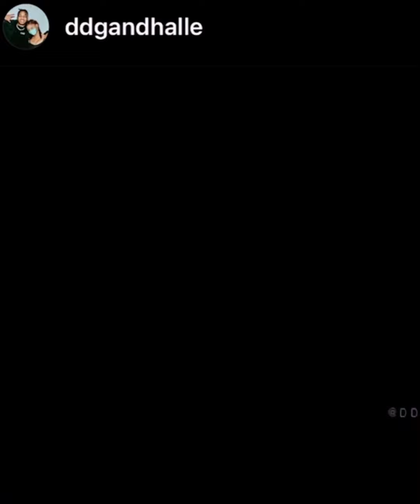Ddg and Halle Bailey cute moment 😍🥰